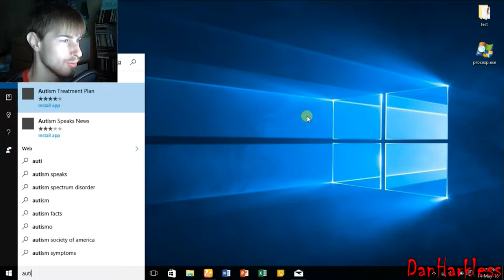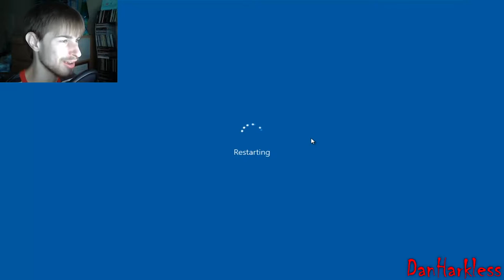[YTP] cs188 Plays SkiFree, Laughs Creepily, Finally Scores Via Cybersex Avatar Leisure Suit Larry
My first YTP!  Warning: (goofy, innuendo-driven, '80s-videogame-based) sexual content.  Made as an entry for the cs188creations "cs188 Plays Ski Free" collab, which CS has finally released ("!YaY!" Note that the delay in the release of his compilation video is why this was the first YTP I made but the third one I released.  Also please note that the reason my video is titled "CS's Laugh Freaks People Out, Then He Confesses His Girl Troubles" in the end credits of the compilation is because CS requested that entries not be over 90 seconds, but there was way too much great material in his original video to make my YTP that short, so I split it into a 90-second Part 1 and a Part 2 with the remainder of the footage, but CS understandably only used material from the 90-second excerpt.  This video has parts 1 and 2 edited together.

This video is not monetized.  Please see my pinned comment below for sources and links (I put the list there rather than here to avoid ellipsis truncation of the URLs, and due to YouTube's unreasonable Description length limit).